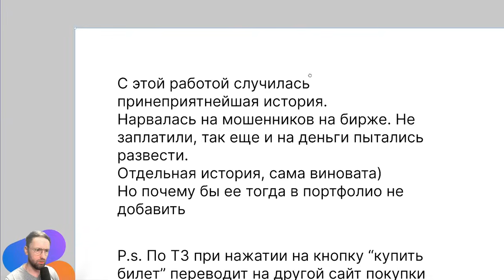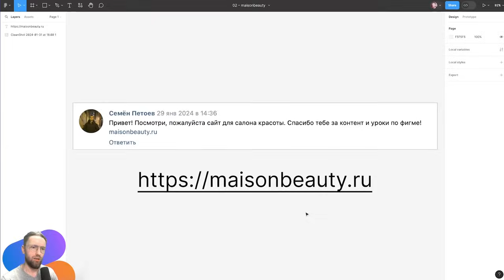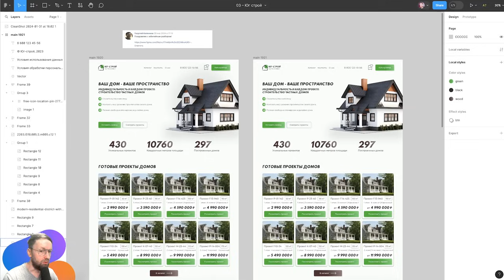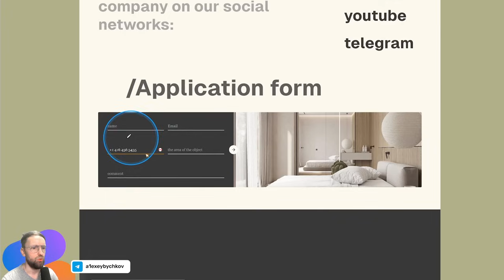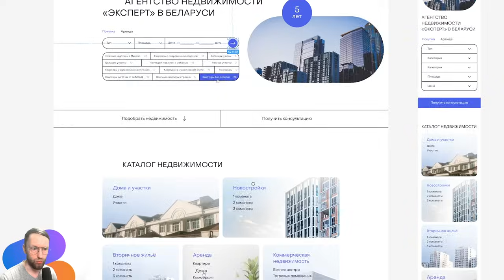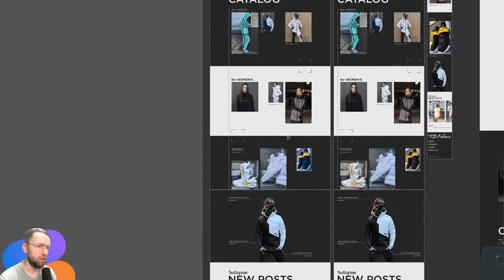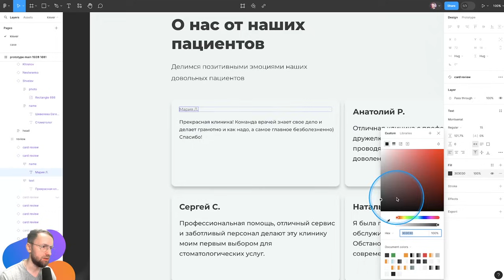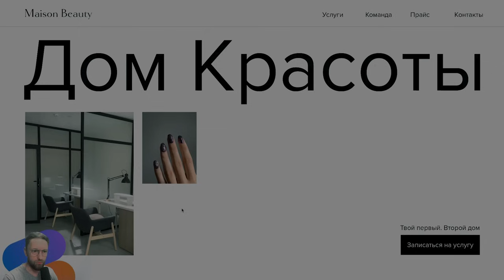UI/UX дизайн. Разбор работ дизайна подписчиков #100 уроки веб-дизайна в Figma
0:00 - сайт про крипту
6:00 - сайт салона красоты
11:26 - каталог проектов домов
15:16 - дизайн сайта интерьеров
20:25 - агентство недвижимости
26:11 - сайт клиники
30:56 - интернет-магазин одежки
36:42 - стоматологическая клиника